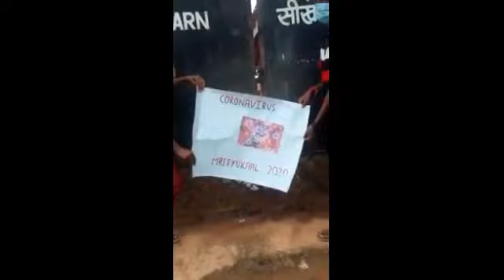ITKI'S LIBRARY ON WHEELSS II GLG Middle School II Novel Idea